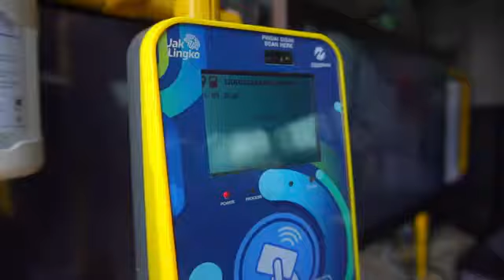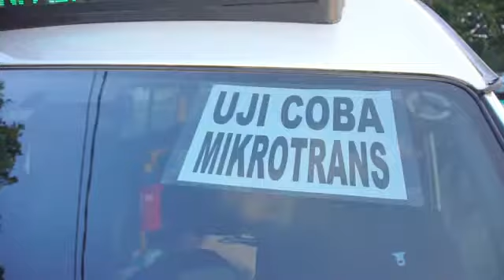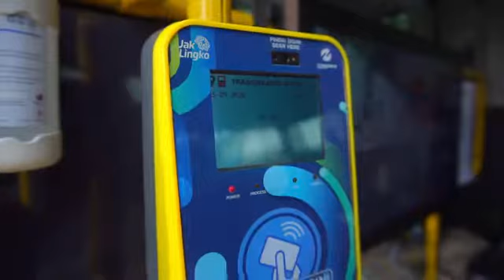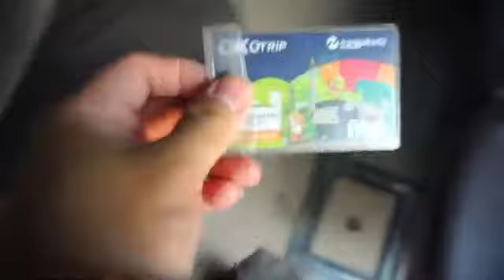REPOST ABOICO: Full Review The All New Mikrotrans | Angkot Rasa Eksekutif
Ayo, kita lihat dan cobain mikrotrans dari TransJakarta yang baru. Gak berasa naik angkot! hehe.

Best,
ABOICO